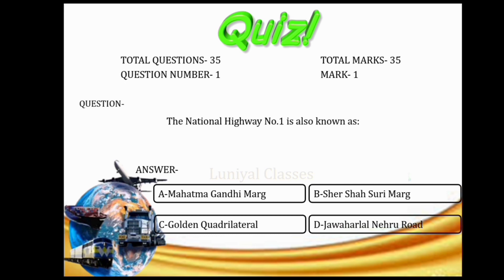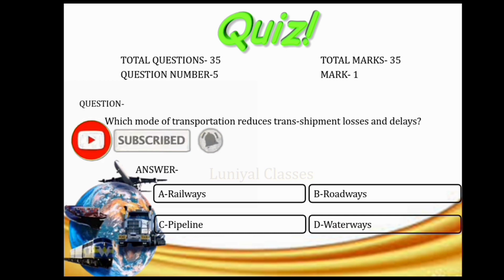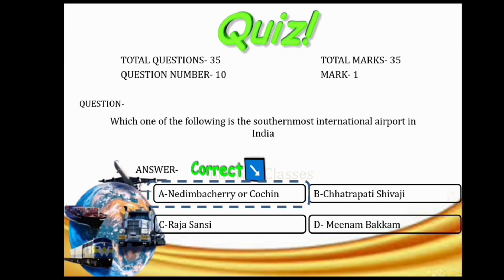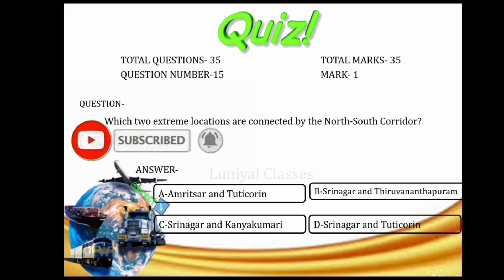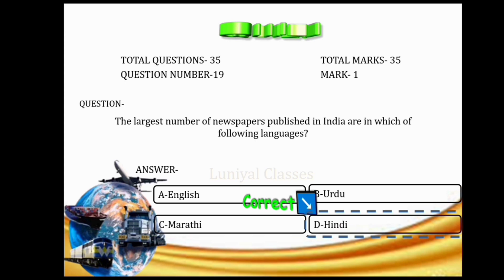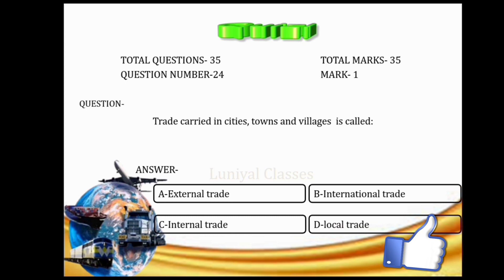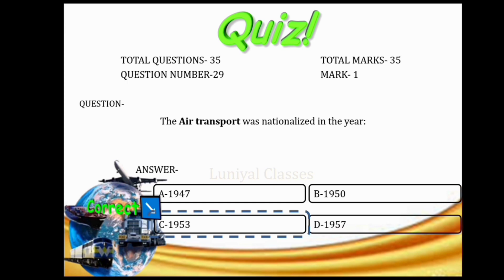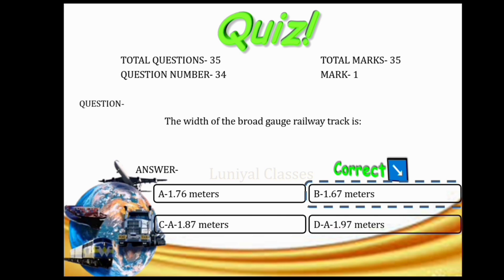MCQ of Lifeline of National Economy | Geography | Class 10 | Chapter 7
This video consist 35 MCQ of geography chapter 7, 'lifeline of National Economy'.
All questions and answers are based on the social science book of class 10th NCERT,  Cbse board.